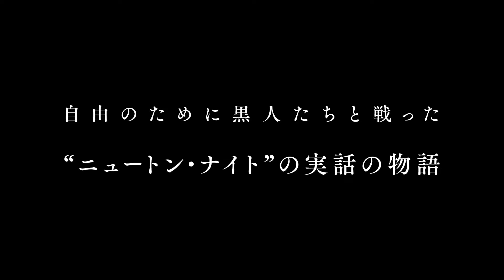映画『ニュートン・ナイト／自由の旗をかかげた男』予告編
2017年2月4日（土）より新宿武蔵野館、ヒューマントラストシネマ渋谷他全国順次ロードショー！

【ストーリー】
それは、14歳の少年の夢を砕いた1発の銃弾から始まった。時は1863年、南北戦争で二つに引き裂かれたアメリカで、ニュートン・ナイトは甥の遺体を家族に届けようと南部軍を脱走する。故郷で仲間の農民たちから農作物を奪う軍と衝突したニュートンは、追われる身となって湿原に身を隠す。そこで出会った黒人の逃亡奴隷たちと友情を築いたニュートンは、黒人と白人が一つになった前代未聞の反乱軍を結成し、自由のために立ち上がる──。

監督＆製作＆脚本：ゲイリー・ロス『シービスケット』『ハンガー・ゲーム』
出演：マシュー・マコノヒー、ググ・ンバータ＝ロー、マハーシャラ・アリ、ケリー・ラッセル 他